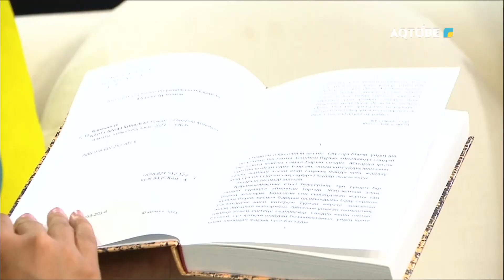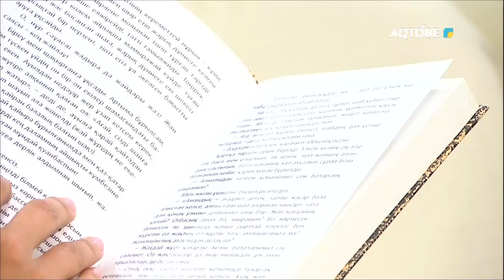Өтебай Қанахиннің туғанына 100 жыл 26.09.2023 жыл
«Әдебиет. Рух. Қоғам» Республикалық әдеби байқауы
Өтебай Қанахиннің 100 жылдығы
Бекарыстан Мырзабай – Қазақстан өлкетанушылар одағының облыстық филиалының төрағасы, тарихшы, өлкетанушы